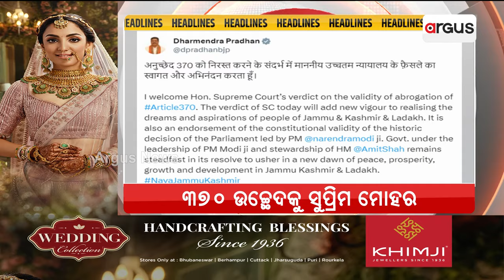Headlines 7 am | GPAIର ଉଦଘାଟନ କରିବେ ମୋଦି | 12 Dec 2023 | Argus News